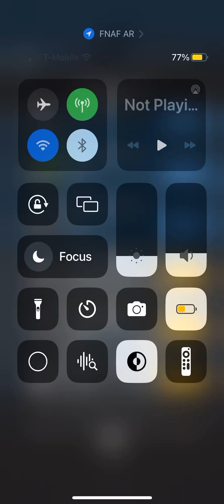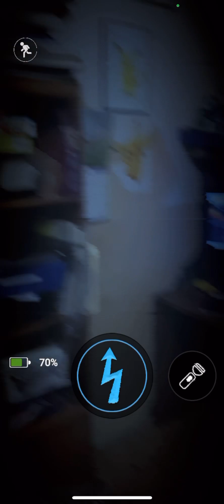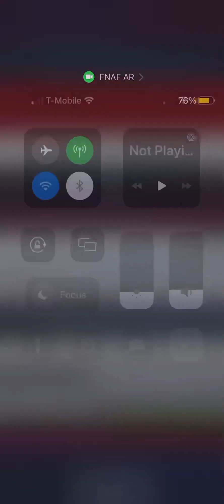That’s bullsh*t!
I looked away tho!! I spent so many gears!! Fuck!!